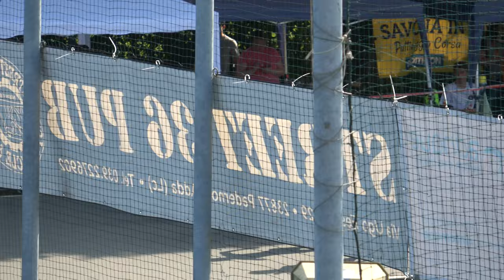XXIV Trofeo "La Torr" - J/F 500m sprint, finale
XXIV Trofeo "La Torr" 2023, specialità "strada".
21 Maggio 2023, Merate (LC) - Italy.
Organizzazione: A.S.D. Rotellistica Roseda di Merate.
Categoria Juniores Femminile.
500m sprint, finale.

Risultati
1 238 PIZZINI VITTORIA 1220 ROTELL.ROSEDA MERATE 53.264
2 16 DI BITONTO AURORA 218 PATT.CARONNO PERT. 53.446
3 76 CORRADINI LEA 310 POL. BELLUSCO 53.563
4 263 SMALDONE ALESSIA 310 POL. BELLUSCO 53.776
5 251 GALIMBERTI ALICE 651 G.P.MOBILI CANTU' 54.067
6 319 RAGONE GIADA MUI 3814 ANPINLINE 55.530